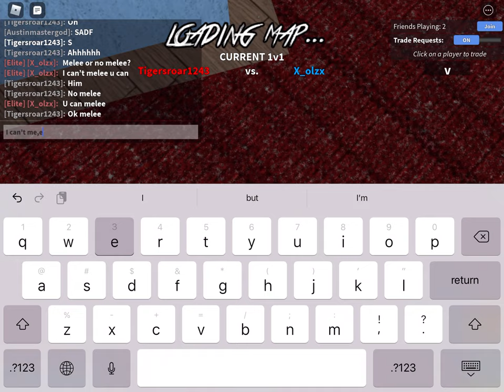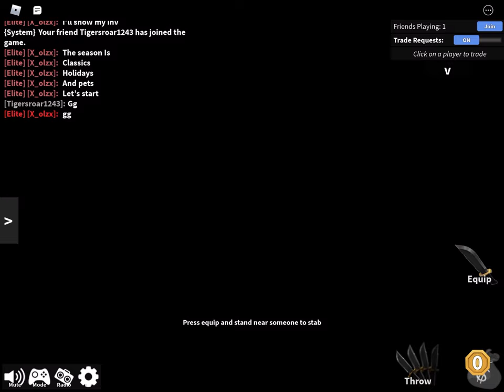Playing mm2 with tigersroar1243